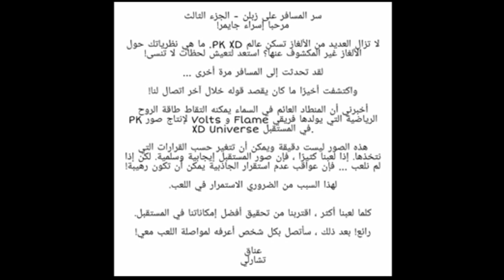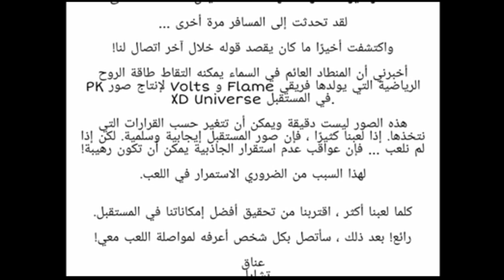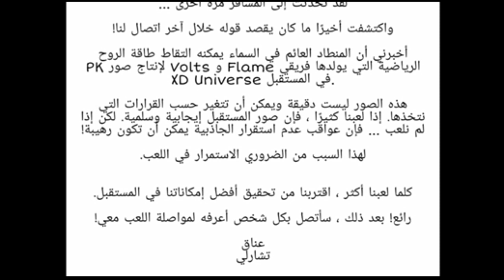عاجل 📢 أخبار جديدة من الأدمن !!!تسريبات نار لا يفوتكم!😱PK XD NEWS